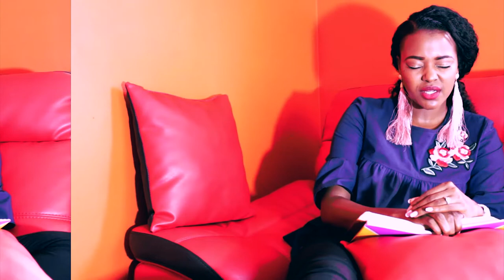MOTIVATIONAL SPEAKER-MRS SAARA VELIKOSHI_WHEN ENVY KNOCKS(EPISODE 3)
MRS SAARA VELIKOPSHI IS A NAMIBIAN  MOTIVATIONAL SPEAKER SHE  HAS PREPARED  5 EPISODES TO SHARE WITH THE NAMIBIAN AND THE  WORLD.
EPISODE 1_ME AND MY BIG MOUTH
EPISODE 2_THIS IS NOT GOING TO BE MY MARRIAGE
EPISODE 3_WHEN ENVY KNOCK
EPISODE 4_WHO IS DRIVING YOUR LIFE
EPISODE 5_SHOW UP

ALL THIS EPISODE CAN CHANGE YOUR LIFE AND IT MIGHT BE THE LIFE YOU ARE FACING RIGHT NOW .

PLEASE IF YOU WANT MAKE AN APPOINTMENT WITH MRS SAARAVELIKOSHI# do not hesited to contact her.